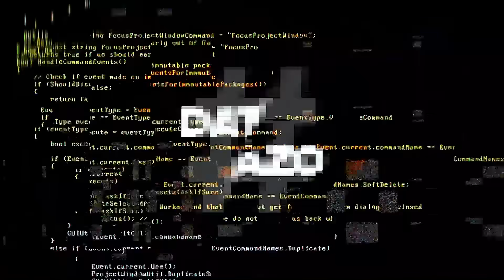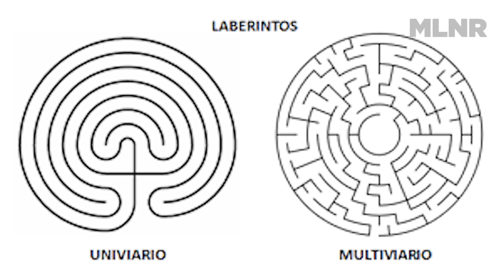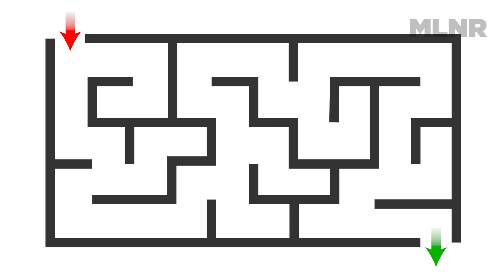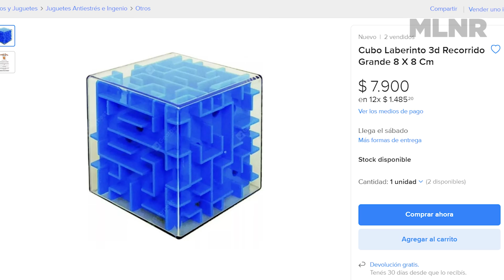LABERINTOS - y MÉTODOS para SALIR •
En este Datazo vamos a hablar de laberintos! Distintos tipos, cómo son cada uno, los más grandes del mundo y lo más importante: cómo hacer para salir si estás en uno, con un método muy fácil que te va a servir en la gran mayoría.

Guión: Pablo Molinari
Producción visual: Julia Perelrozen
Edición: Lucila Canabal / Pablo Vescio

En este video:
00:00 intro
00:37 Historia y el laberinto de Creta
03:02 Tipos de laberintos
04:00 Univiarios o unicursales
04:41 Multiviarios o multicursales
05:47 Cómo salir de un laberinto
09:11 Algoritmo de Tremaux
11:16 Blob
12:34 Laberintos en vivo